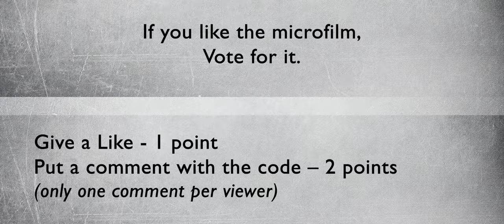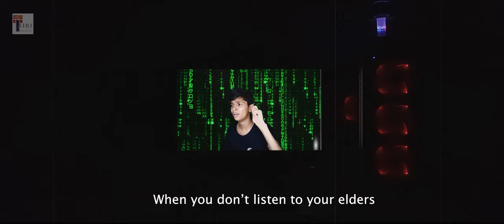Movie Name: Type! | Code: T23052 | Turi Film Festival 2023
Synopsis: In a surrealistic world Jubaer is a teen who is addicted to typing. One night he was typing something late at night. His elder brother tells him to go to sleep and out of anger he says something more that becomes a horror for Jubaer. This one minute surrealistic thriller comedy short portrays the horror of digital device addiction and not obeying the elders in a sarcastic manner.
Producer Name: MD. Sakib Hossain
Director Name: MD. Sakib Hossain

If you like the film, please vote for it.
If you press Like, the video earns 1 point.
If you put a Comment, the video earns 2 points.
(only one comment per user is taken into account)

for details.
Follow the social media channels of the Turi Film Festival for regular updates.